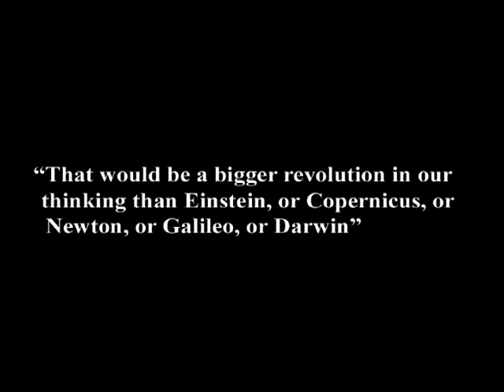7. How the Unsolicited Participation of the Unconscious Makes Free Will Impossible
In this episode of Exploring the Illusion of Free Will, taped on March 2, 2011, I explain how our unconscious, which never sleeps, always participates in our decisions, rendering free will impossible.